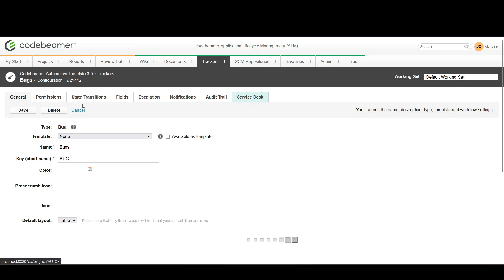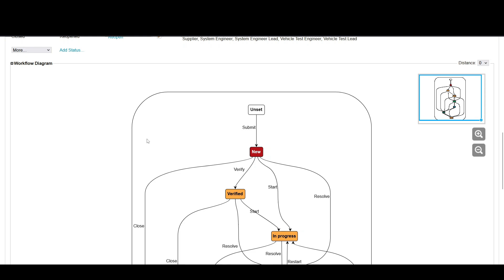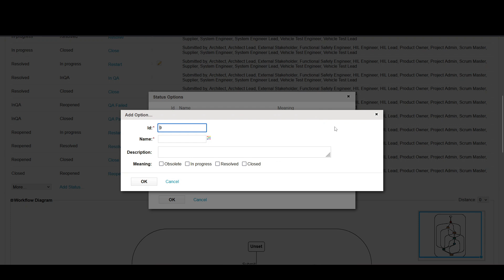Codebeamer for Beginners Tutorial – Tracker Workflow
Codebeamer for Beginners by W-ITC is a series of guides for professionals learning more about project management!

00:00 - Introduction
00:07 - Today's topic - Tracker Workflow
00:18 - Bugs Tracker workflow demonstration
00:32 - Accessing the workflow configuration within a tracker
00:53 - Workflow diagram
01:01 - Workflow states representation
01:30 - Automated actions within workflow state change
01:38 - Adding a new state
02:00 - Conclusion

Learn what is Codebeamer and how to use it in automotive engineering, avionics, healthcare, or life sciences. These video guides tell about the essential features and functionalities of Codebeamer software. Focus on quality assurance, agile/waterfall project management, requirements, and tests with the ALM tool developed by PTC.

Improve product quality by using advanced tools for project management. With PTC’s Codebeamer any high-tech company can provide customers with better products. Learn more about it now!